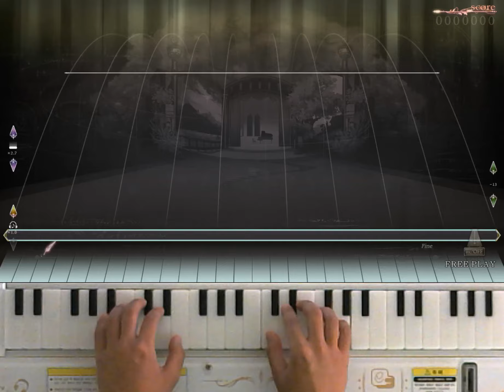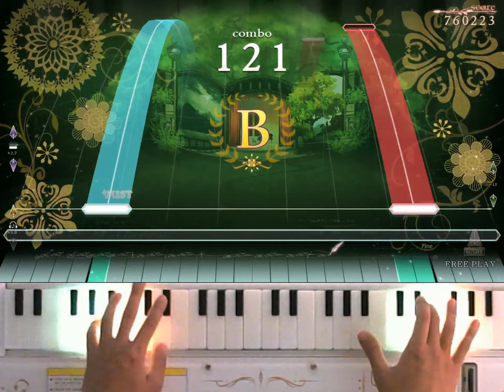[ノスタルジア Op.3] メヌエット イ短調 Expert Pianist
メヌエット イ短調 / クリーガー
Expert LV.5
Player : EXP?
Score : 1000000
Location : CYGameworld
今作も出てしまったメヌエット。流石に短いがそれ以上に密度低くて長く感じられる…
이번작도 나와버린 미누에트. 역시나 곡 길이는 엄청 짧지만 그 이상으로 노트밀도도 낮아서 굉장히 길게 느껴져요...